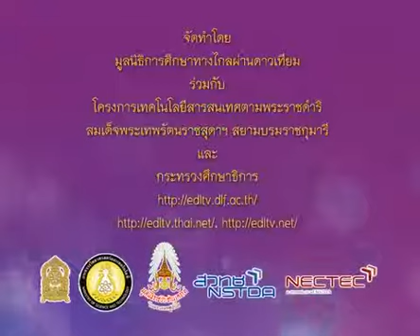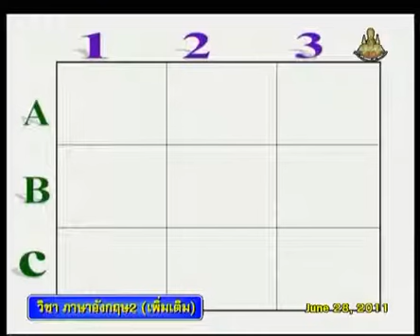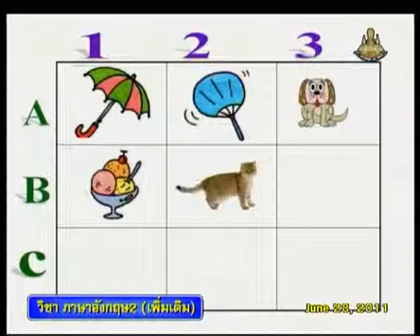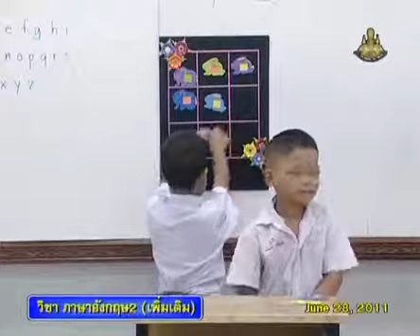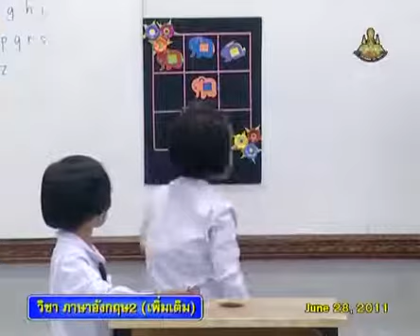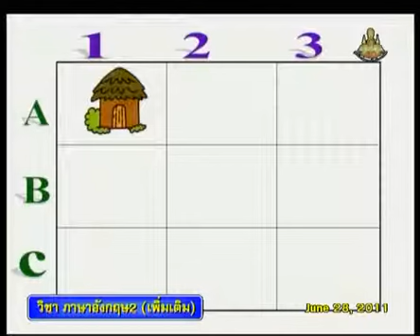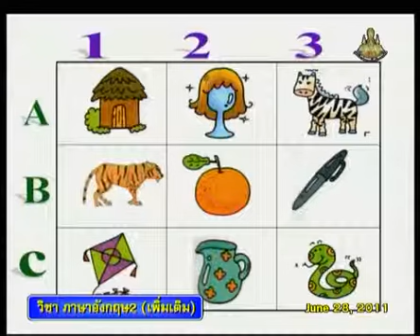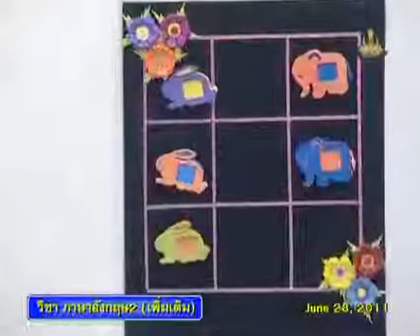283+engp2+dltv54p+540628+C+คำศัพท์ตามรูปภาพ เช่น umbrella, fan, dog, kite, jug+คำศัพท์ A - Z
283+engp2+dltv54p+540628+C+คำศัพท์ตามรูปภาพ เช่น umbrella, fan, dog, kite, jug+คำศัพท์ A - Z+Word Fun1+คาบที่6/6
แบบทดสอบ What is this?
ใบความรู้ คำศัพท์ A - Z(1หน้า)
ใบความรู้ คำศัพท์ A - Z(4หน้า)
fri 21Deceber 2561+0244
kkkk
2 in the bank searching type "ประชุม แรงกสิกรณ์" or prachoom rangkasikorn
3 click left on the name "ประชุม แรงกสิกรณ์" or prachoom rangkasikorn
4 click on playlist ,choose playlist that you want to know and playload
6. If you see that there are useful, please share continute,sir.

1 เปิดเว็บ youtube.com
2 ที่ช่องค้นหาพิมพ์ ประชุม แรงกสิกรณ์ หรือ prachoom rangkasikorn
3 คลิกซ้ายบน  ประชุม แรงกสิกรณ์ หรือ prachoom rangkasikorn
4 ออบชั่น เพลย์ลิสต์ เลือกเพลย์ลิสต์ที่ท่านสนใจ และเพลย์โหลด
5 ขอบคุณที่ติดตามชมและให้ข้อติชม มีความสุขกับการเรียนรู้กันทั้ง บ้าน วัด โรงเรียน
6 ถ้าเห็นว่ามีประโยชน์ กรุณาแชร์ต่อไปครับ